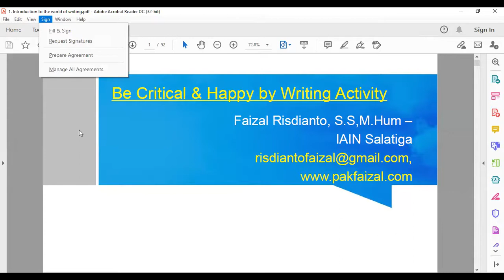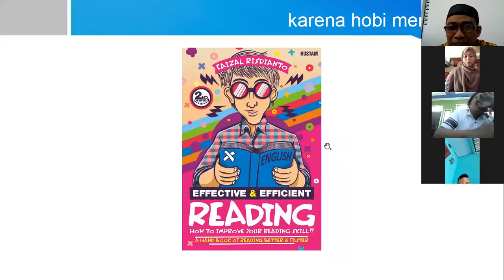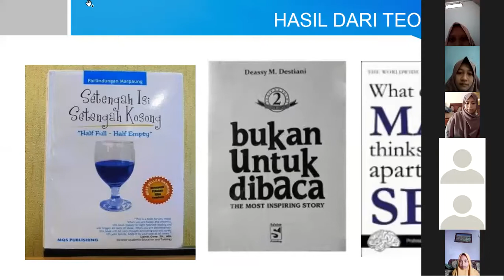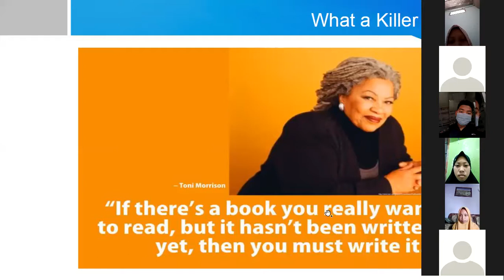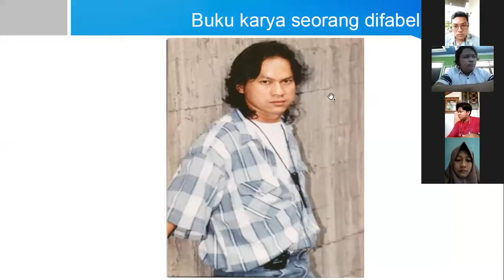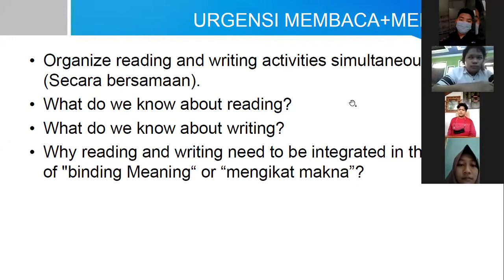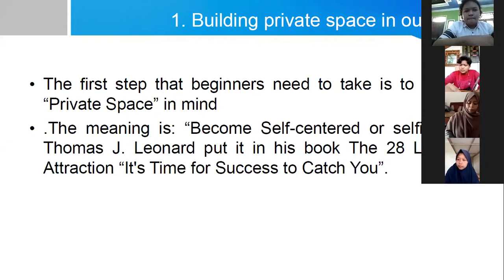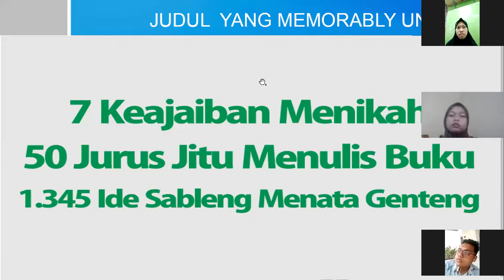Tips Menulis bagi Pemula: Be Happy with your Writing Activity